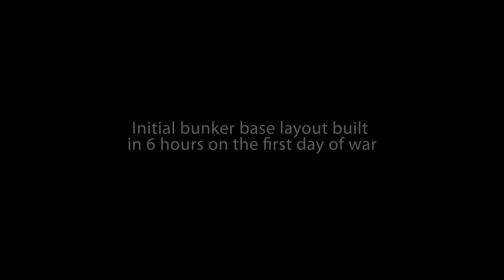Foxhole. War #83. Blue Rose goes UNHINGED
A short rundown of what the clan had been up to during the biggest update war yet. In glorious 4K!

Chapters:
00:00 Inception of Fort BRAZIL
02:42 HANS
03:59 We be Parmesan
10:01 Final Form
11:32 Outlaws go BRRRRT
13:54 Colonial Armor Massacre
22:16 Logi Overdrive

Additional music by GoodBMusic from Pixabay, ZakharValaha and geovanebruny